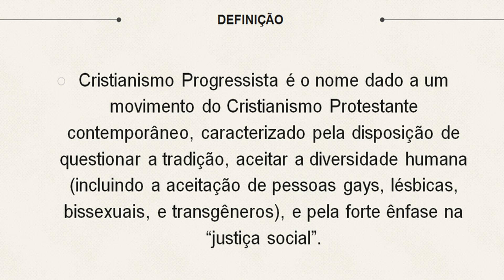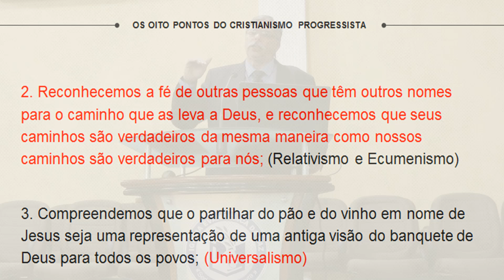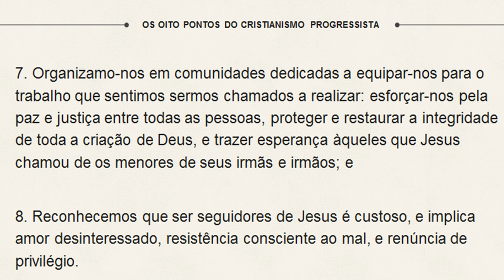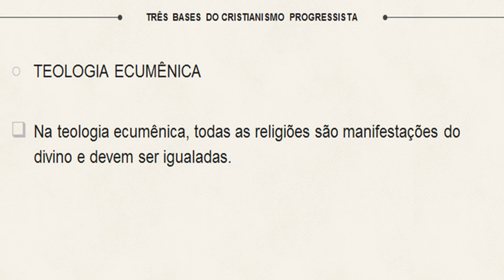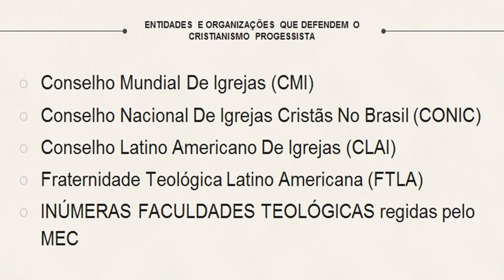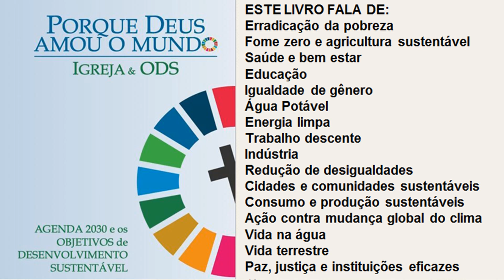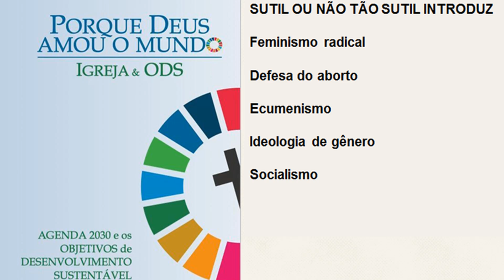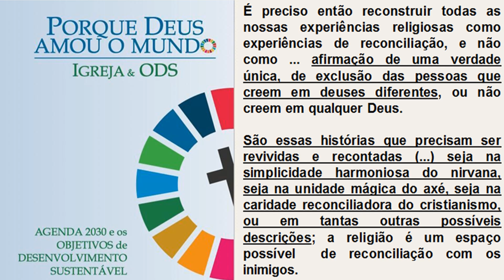Cristianismo Progressista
14º CONGRESSO NACIONAL APOLOGÉTICO “PR.NATANAEL RINALDI”

Cristianismo Progressista é o nome dado a um movimento do Cristianismo Protestante contemporâneo, caracterizado pela disposição de questionar a tradição, aceitar a diversidade humana (incluindo a aceitação de pessoas gays, lésbicas, bissexuais, e transgêneros), e pela forte ênfase na “justiça social”.